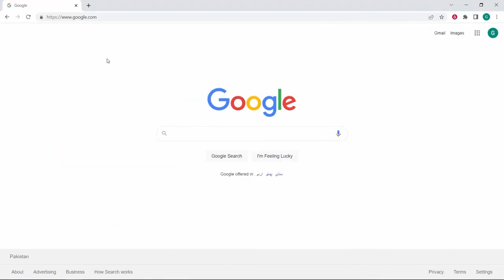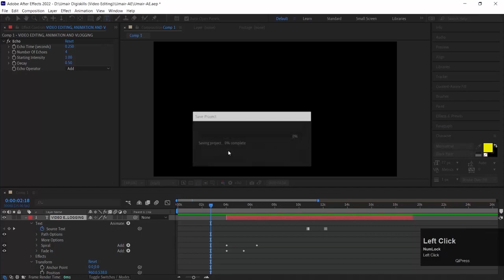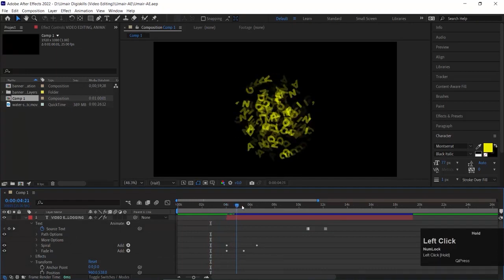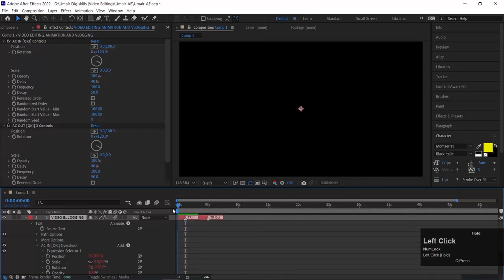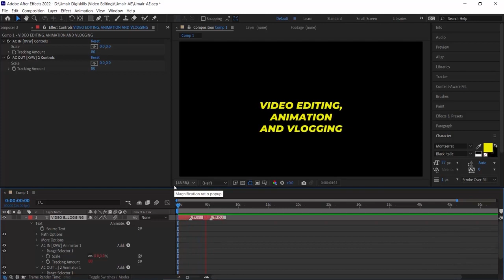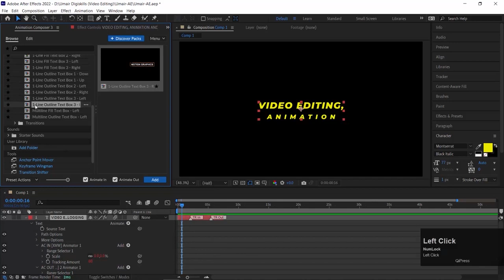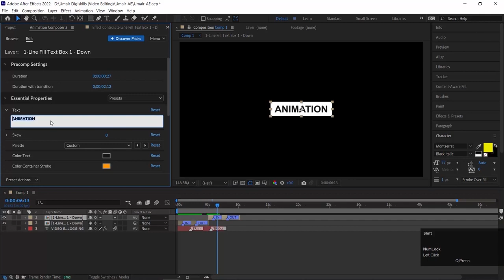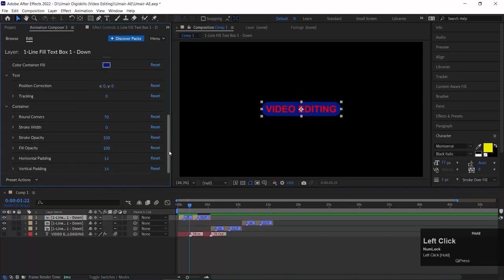Topic 96 / Text Animation in After Effects